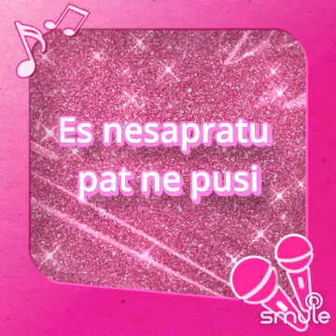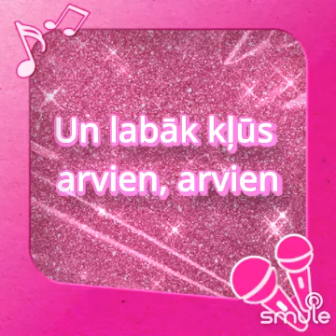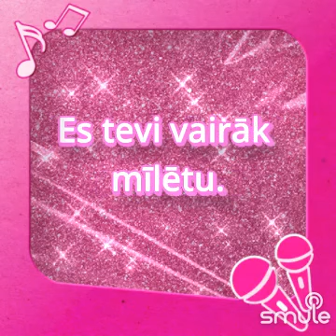kā ies tā ies